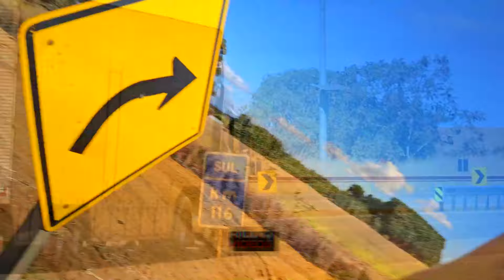FUI PARA O LUGAR COM OVERDØSE DE CAMINHÕES E DO NADA ATÉ MINHA GRIPE FOI CURADA - LUGAR MÁGICO!!!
Eu estava gripado e não sabia como seria o dia, mas quando cheguei na BR (lugar mágico) tudo mudou e até minha gripe passou! - Caminhões únicos na safra da batata